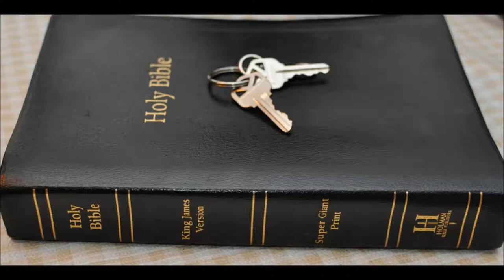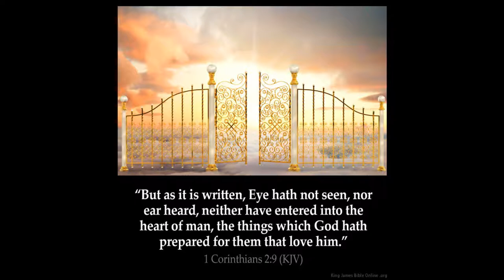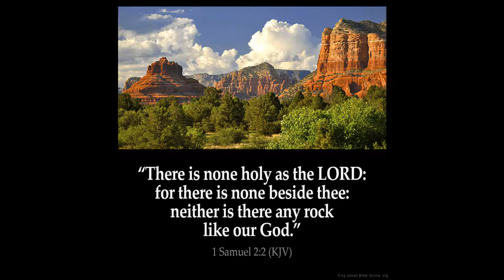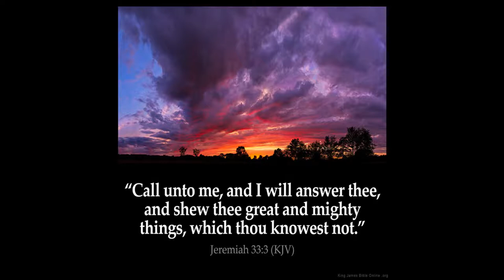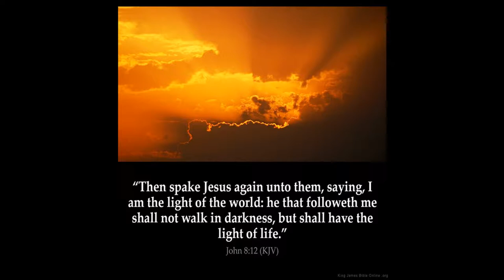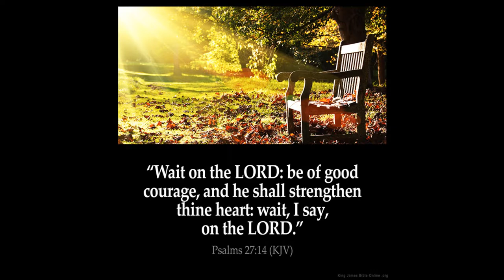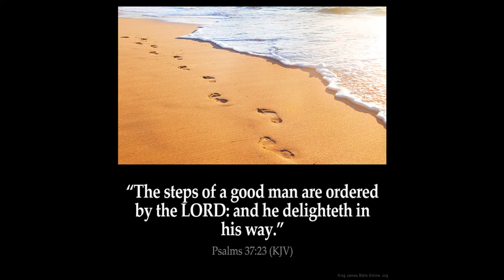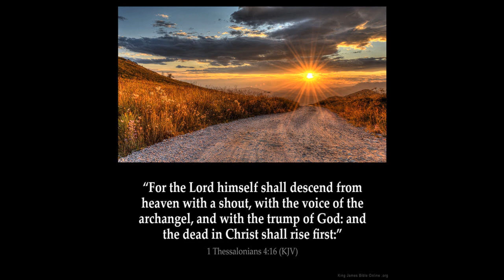Fire pt 16 on Isaiah chpt 11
Fire pt 16
1 And there shall come forth a rod out of the stem of Jesse, and a Branch shall grow out of his roots:

2 And the spirit of the LORD shall rest upon him, the spirit of wisdom and understanding, the spirit of counsel and might, the spirit of knowledge and of the fear of the LORD;

3 And shall make him of quick understanding in the fear of the LORD: and he shall not judge after the sight of his eyes, neither reprove after the hearing of his ears:

4 But with righteousness shall he judge the poor, and reprove with equity for the meek of the earth: and he shall smite the earth with the rod of his mouth, and with the breath of his lips shall he slay the wicked.

5 And righteousness shall be the girdle of his loins, and faithfulness the girdle of his reins.

6 The wolf also shall dwell with the lamb, and the leopard shall lie down with the kid; and the calf and the young lion and the fatling together; and a little child shall lead them.

7 And the cow and the bear shall feed; their young ones shall lie down together: and the lion shall eat straw like the ox.

8 And the sucking child shall play on the hole of the asp, and the weaned child shall put his hand on the cockatrice' den.

9 They shall not hurt nor destroy in all my holy mountain: for the earth shall be full of the knowledge of the LORD, as the waters cover the sea.

10 And in that day there shall be a root of Jesse, which shall stand for an ensign of the people; to it shall the Gentiles seek: and his rest shall be glorious.

11 And it shall come to pass in that day, that the Lord shall set his hand again the second time to recover the remnant of his people, which shall be left, from Assyria, and from Egypt, and from Pathros, and from Cush, and from Elam, and from Shinar, and from Hamath, and from the islands of the sea.

12 And he shall set up an ensign for the nations, and shall assemble the outcasts of Israel, and gather together the dispersed of Judah from the four corners of the earth.

13 The envy also of Ephraim shall depart, and the adversaries of Judah shall be cut off: Ephraim shall not envy Judah, and Judah shall not vex Ephraim.

14 But they shall fly upon the shoulders of the Philistines toward the west; they shall spoil them of the east together: they shall lay their hand upon Edom and Moab; and the children of Ammon shall obey them.

15 And the LORD shall utterly destroy the tongue of the Egyptian sea; and with his mighty wind shall he shake his hand over the river, and shall smite it in the seven streams, and make men go over dryshod.

16 And there shall be an highway for the remnant of his people, which shall be left, from Assyria; like as it was to Israel in the day that he came up out of the land of Egypt.